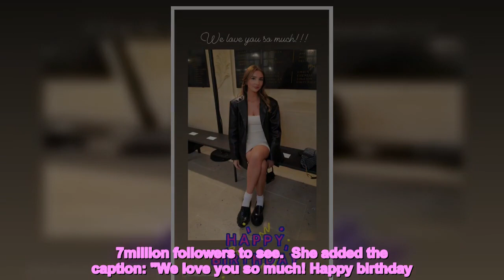Victoria Beckham shares birthday tribute to stunning rarely-seen niece